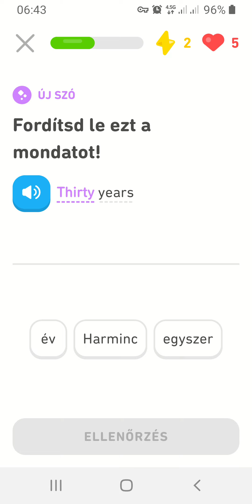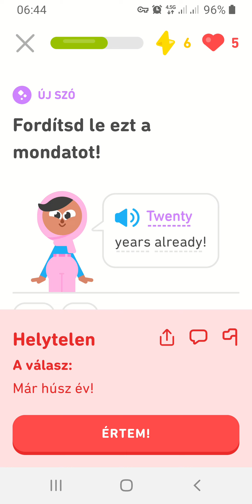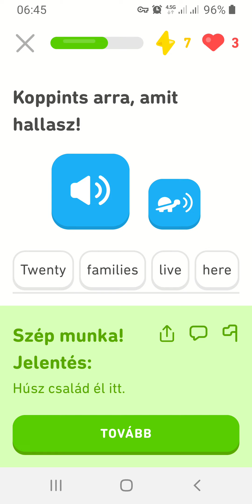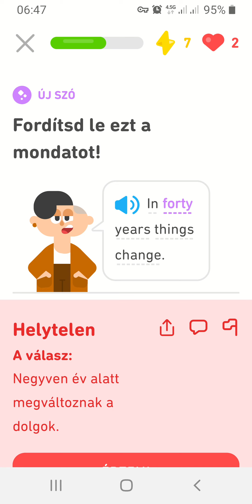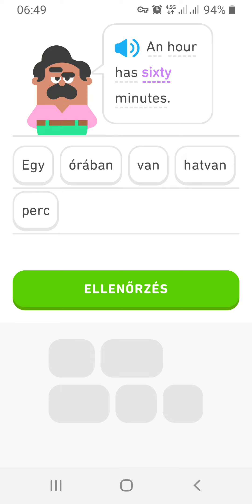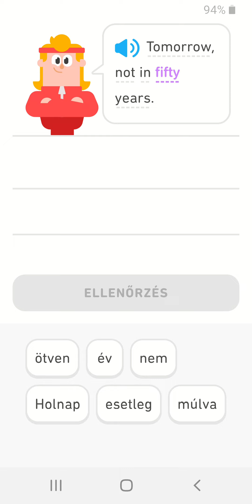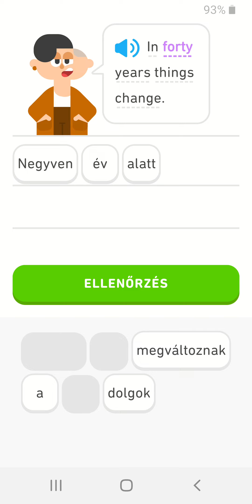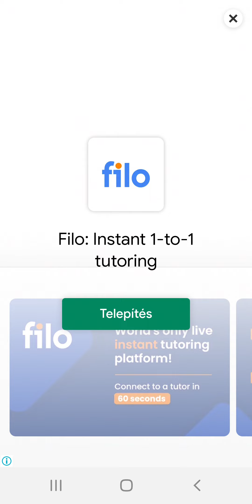Hungarian language learning by Duolingo Objective numbers (5)